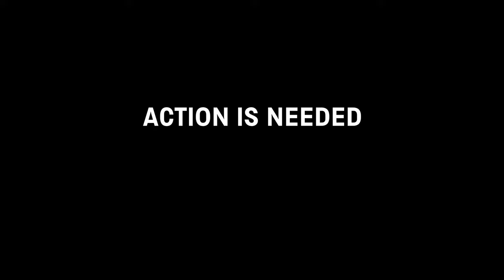Climate Change: The View from Space - a Science Museum Group Climate Talk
Astronauts Helen Sharman and Tim Peake join Maggie Aderin-Pocock and UNOOSA’s Simonetta Di Pippo to assess how our work in orbit—and beyond—has helped us appreciate our planet.

Speakers:
Kevin Fong (Chair)
Helen Sharman
Dr Maggie Aderin-Pocock MBE
Simonetta Di Pippo
Tim Peake

Captions, provided by Stagetext, are available by selecting the "Subtitles/Closed Captions" icon above.

Tim Peake's autobiography LIMITLESS is available from the Science Museum online shop - each copy comes with an exclusive bookplate signed by Tim Peake

Also available from the Science Museum online shop is THE SKY AT NIGHT: BOOK OF THE MOON - each copy comes with an exclusive bookplate signed by Dr Maggie Aderin-Pocock

Join us throughout 2021 for Climate Talks, a series of free, virtual panel discussions, Q&As and events exploring the problems caused by climate change.

Your support makes events like this happen. Since the pandemic first hit we have lost 95 of every 100 visitors we would normally welcome to the Science Museum. In these challenging times we need your support now more than ever. We will continue our mission to ignite curiosity through thought-provoking and inspiring virtual events and talks just like this one. Your help large or small will make a huge difference – thank you.